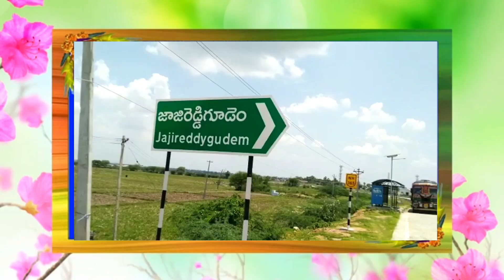"ఘనంగా ఆరాధ్య ఫౌండేషన్ ఆధ్వర్యంలో క్రిస్మస్ సంబరాలు "MANA NEWS latest updates